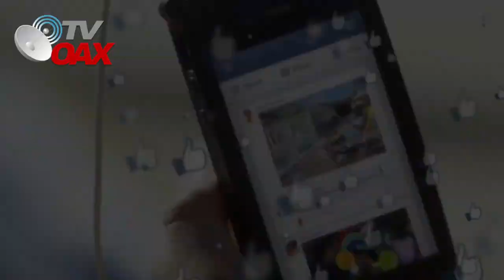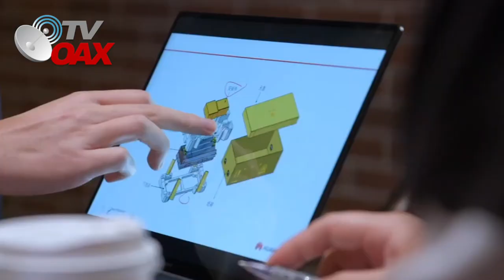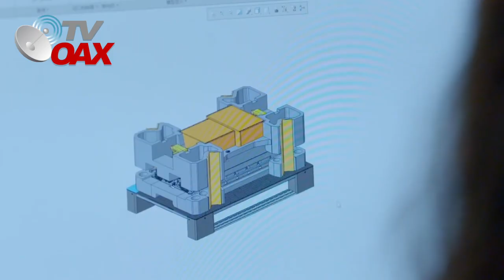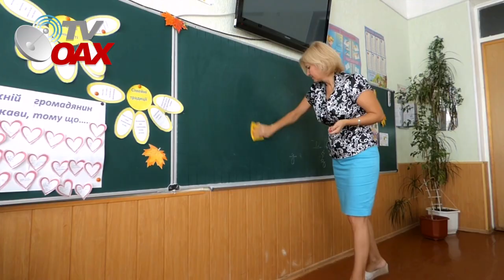🔴Asi es como AMLO consigue acuerdo con la Gigante HUAWEI para apoyar a 33 paises de LatinoAmerica.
Presidente de Mexico logra acuerdo para apoyar a 33 Paises de LatinoAmerica.